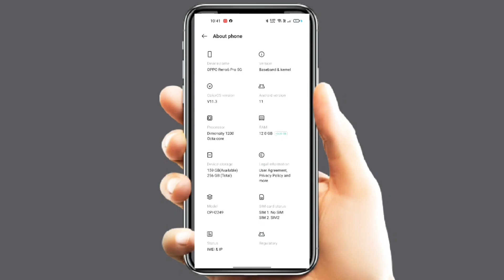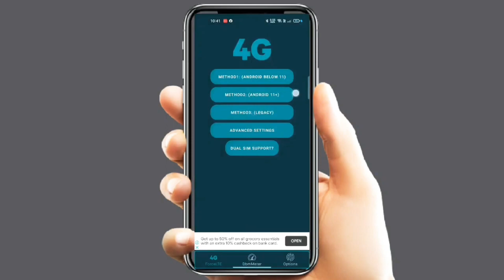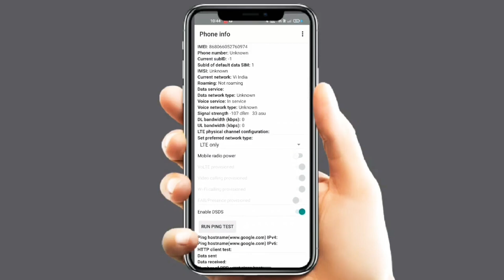ഇന്റർനെറ്റ് സ്പീഡ് ഇല്ല എന്ന് പറയുന്നവർക്ക് ഈ വീഡിയോ കണ്ടാൽ മതി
ഇന്റർനെറ്റ് സ്പീഡ് എങ്ങനെ വർദ്ധിപ്പിക്കാം താഴെയുള്ള ലിങ്ക് ക്ലിക്ക് ചെയ്ത് ആപ്പ് ഇൻസ്റ്റാൾ ചെയ്യുക